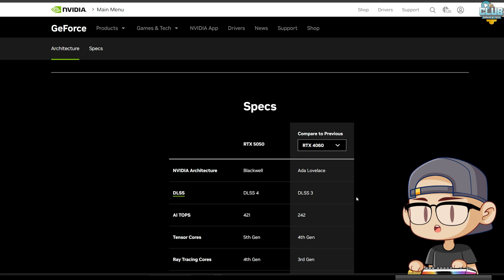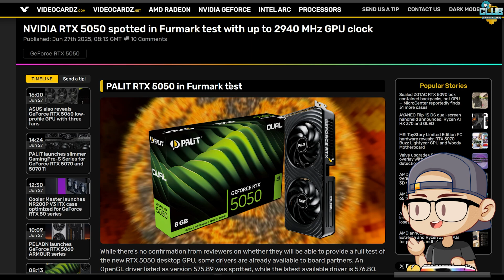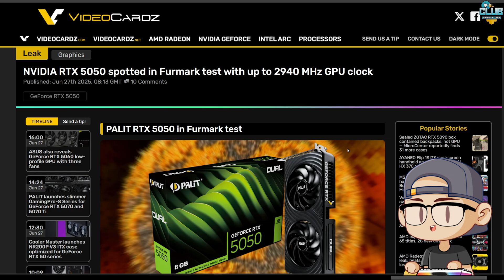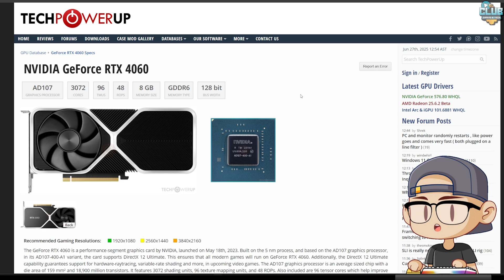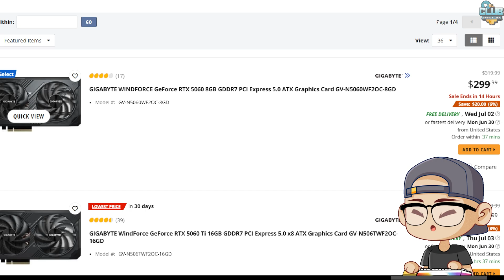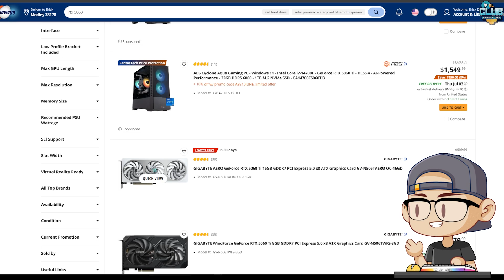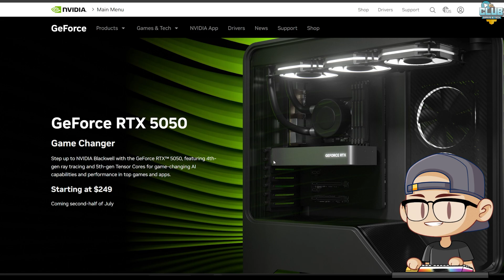RTX 5050: la GPU del pueblo… pero disfrazada😎​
En este video analizamos las filtraciones de FurMark sobre la GeForce RTX 5050, con clocks de hasta 2 940 MHz, pero un rendimiento que queda por debajo de GPUs ya agotadas como la RTX 2060 y la AMD RX 6600M. ¿Es realmente la “GPU del pueblo” o una decepción total? Revisamos los números, las posibles limitaciones (PCIe 3.0, drivers antiguos) y lo que esto significa para gamers 1080p con un presupuesto limitado. Desde “gigahercios altos” hasta FPS comunes, descubre si la RTX 5050 vale la pena o debería omitirse por completo.

⚡Contacto directo, ¿quieres cooperar? ¿Necesitas ayuda? Contactarnos!.⚡